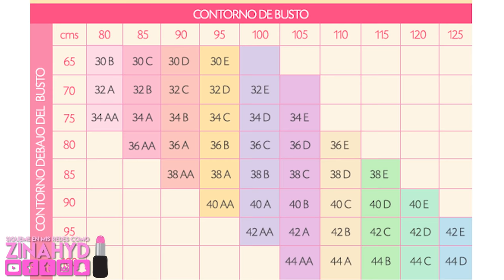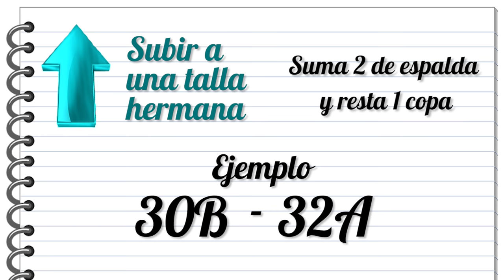TALLA DE BRASIER - Zinahyd